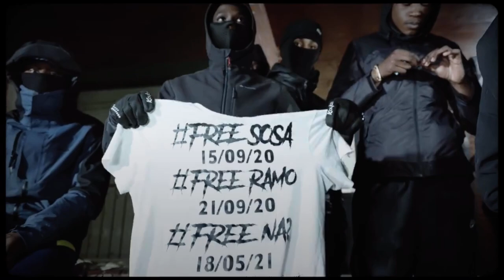Bourox - Freestyle 6.3 (Clip Officiel)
Like et partage si ta apprécier la vidéo !

Suis-nous, on est partout !
Snap : romarioo_92